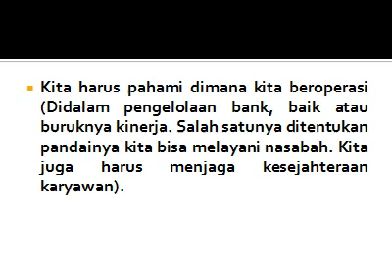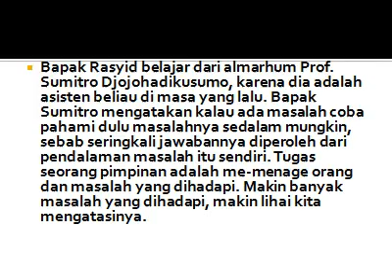Leadership- Bapak Arwin Rasyid.wmv